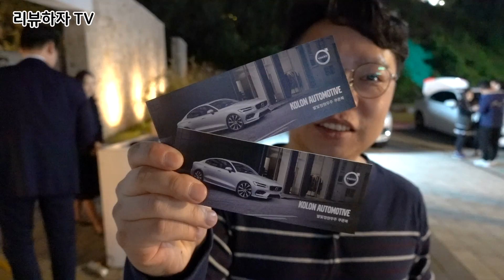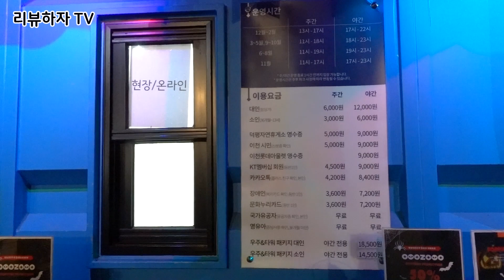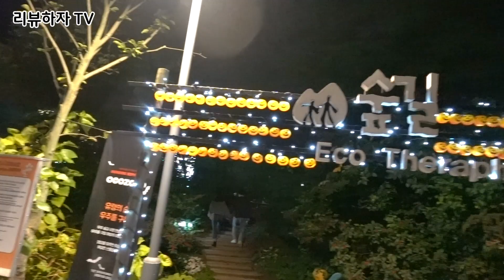별빛정원우주 아름다움이 가득 한 곳 나들이_브이로그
안녕하세요 리뷰하자TV입니다.
오늘은 코오롱 볼보자동차 출고 고객 이벤트로 덕평자연휴게소에 위치한
별빛정원우주에 다녀왔습니다.
맑은 공기와 별빛 조명들이 가득한 별빛정원우주에서
여러분도 예쁜 추억 하나씩 만들고 가시기 바랍니다.